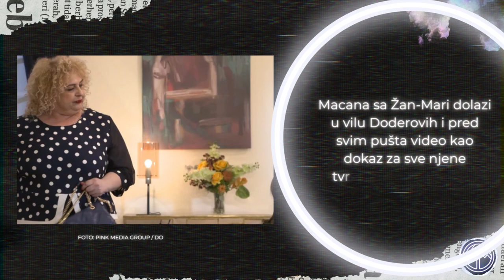Zakopane tajne 81. / 82. epizoda -Đurđa upozorava Balšu na BOMBU,Olga optužuje Lalu za IZDAJU!FINALE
U petak 21. jula u 21h na televiziji Pink premijerno će biti emitovana 81. epizoda domaće serije "Zakopane tajne"!